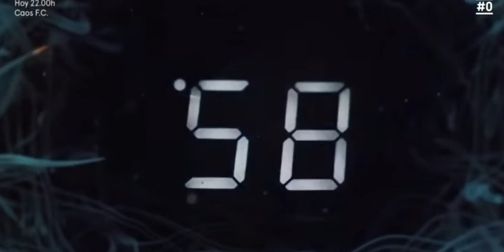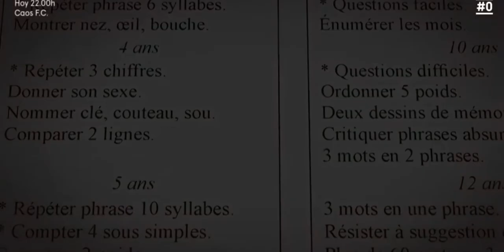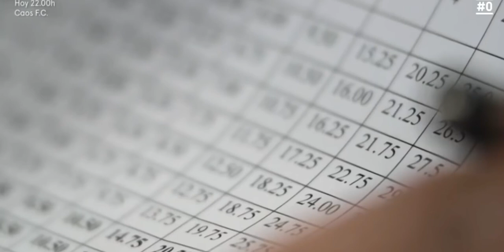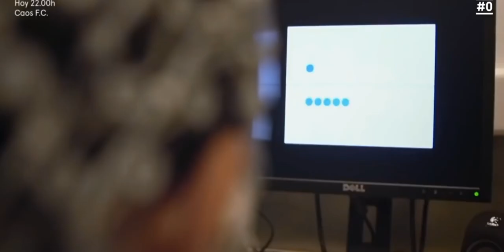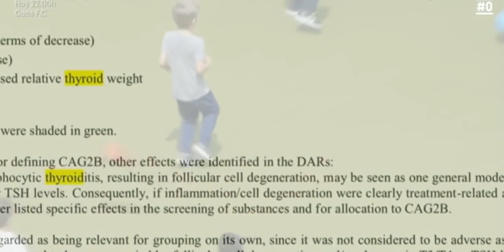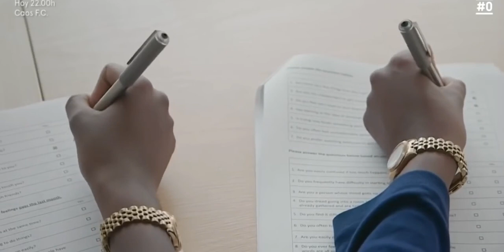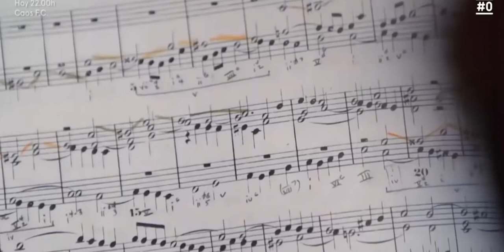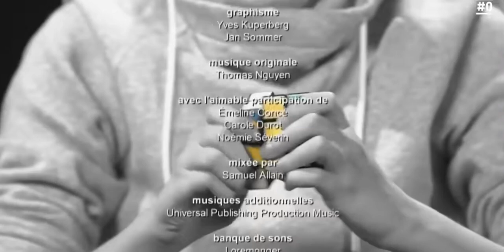La inteligencia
El cociente intelectual o cociente de inteligencia es la relación entre la inteligencia de un individuo medida con un test de inteligencia y la inteligencia media cronológica, es decir, la esperable por su edad. Con la finalidad de hallar un método de correlacionar la edad mental con la edad cronológica William Stern (1912) formuló el cociente intelectual. Esta nueva medida de la inteligencia consistía en la división entre la edad mental y la edad cronológica multiplicada por 100. El valor 100 obtenido cuando ambas coinciden representa el nivel normal de inteligencia. Los primeros test de inteligencia los realizaron Alfred Binet y Théodore Simon en 1905, y tres años después aparecieron las primeras escalas de inteligencia destinadas a evaluar a niños de entre tres y doce años. Fue en el informe de 1908 donde introdujeron formalmente el concepto de "edad mental", enumerando específicamente los tres a ocho ítems que podían pasar la mayoría de los niños de cada nivel de edad.